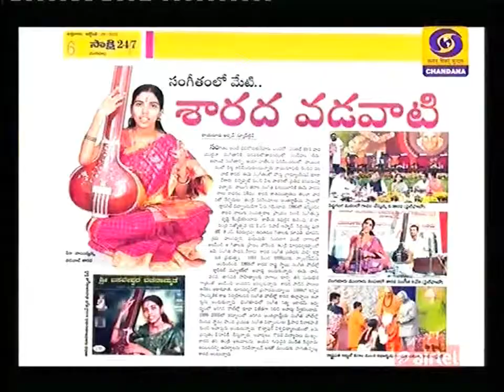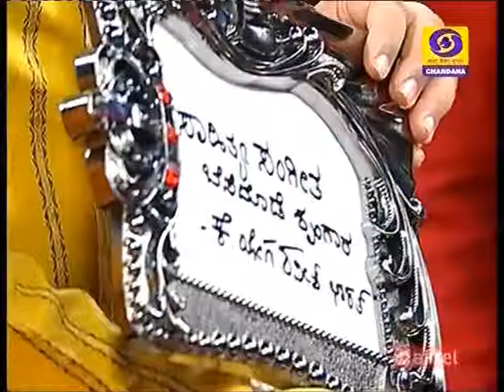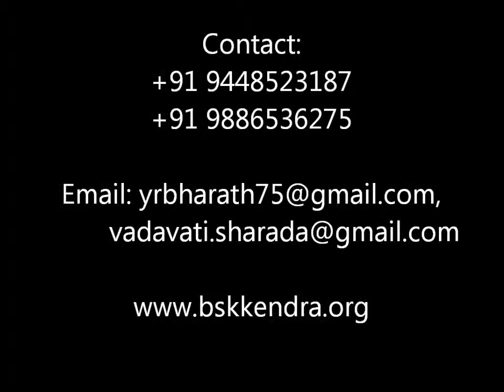Vadavati Hindusthani Classical Vocalist, Sharada Bharath, Yoga Raveesh Bharath, Anchor, Sangaathi Sa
Smt. Vadavati Sharada Bharath Hindustani Classical Vocalist. Air "A" Grade artist. Member, Karanataka Sangeetha Nruthya Academy. Yoga Raveesh Bharath, Poet, Reporter, Anchor, etc.